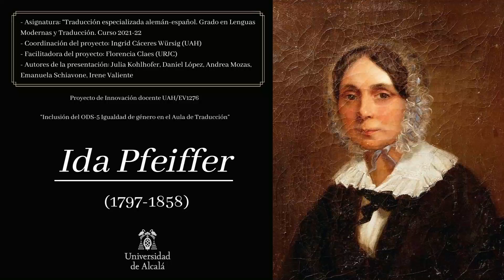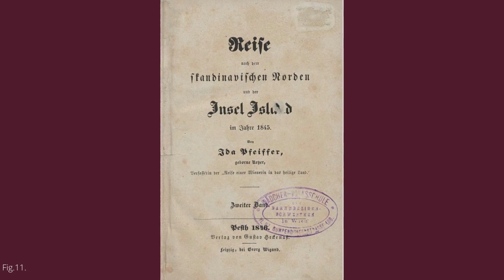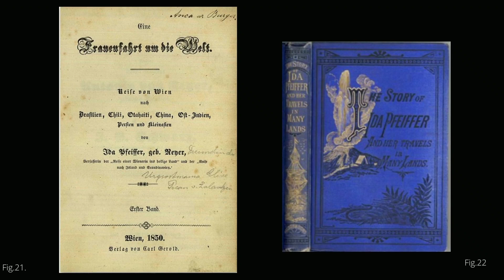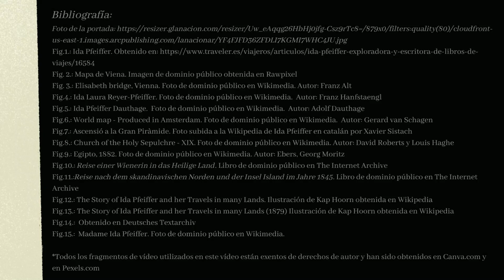Mujeres traducidas, mujeres visibles. "Ida Laura Pfeiffer". Igualdad de género y traducción.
Video sobre la vida y obra de Ida Laura Pfeiffer, exploradora y escritora de viajes austriaca. Forma parte del Proyecto de Innovación Docente "ODS-5 Igualdad de género y traducción" (ref.: UAH/EV1276) Mujeres pioneras de habla alemana. Con motivo del Día Internacional de la Mujer 2022.